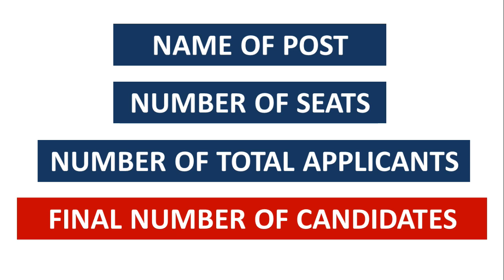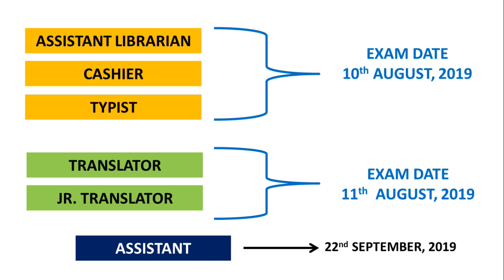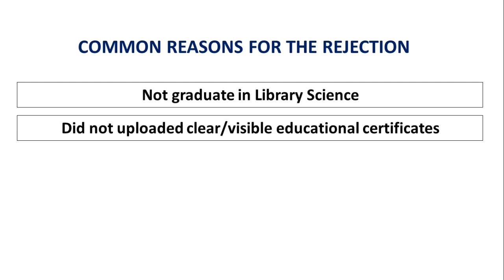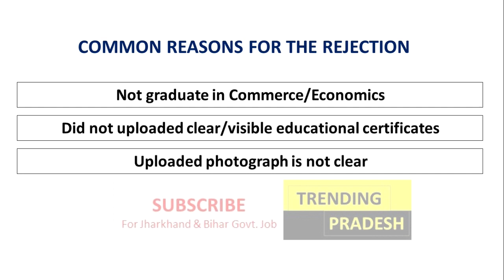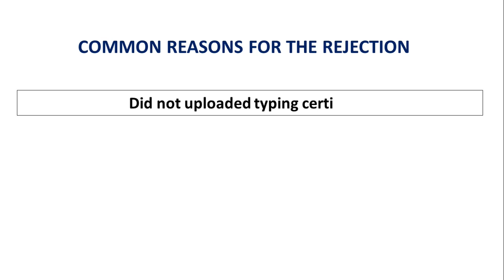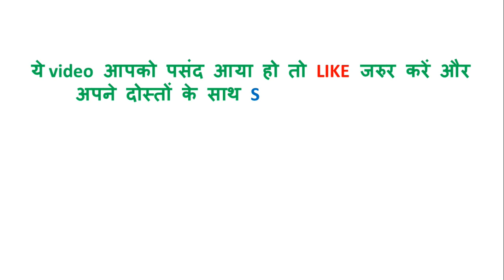Total number of candidates for Jharkhand high court exam, reasons for rejection of application form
झारखण्ड और बिहार के लिए जितने भी notes के pdf files और examinations से जुडी short important information होंगे उन्हें Telegram या Facebook के through भेजा जायेगा,
यदि आप TELEGRAM इस्तेमाल करते हैं तो हमें join कर लें. Link नीचे दे दिया गया है,
हमारे Facebook page से जुड़ने के लिए इस link पर click करें
hello friends, in this video you will get the information regarding number of candidates to appeared in the examination to be held in the  month of august, and the reasons for the rejection of application forms of some candidates.
to download the admit card, list of rejected and shortlisted candidates for the exam click below in the link